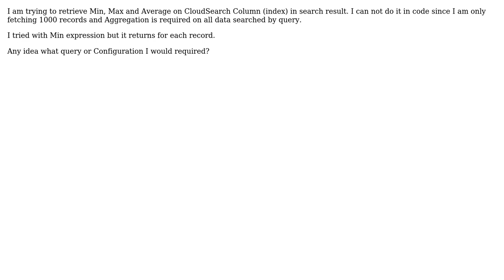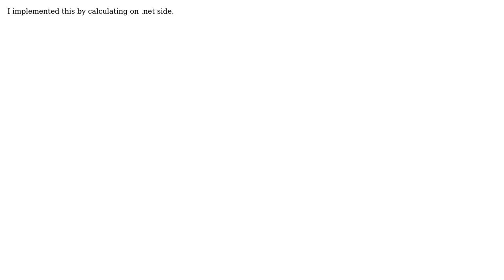Get Min, Max and Average from Amazon cloud search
With thanks & praise to God, and with thanks to the many people who have made this project possible! You are responsible for your own actions.